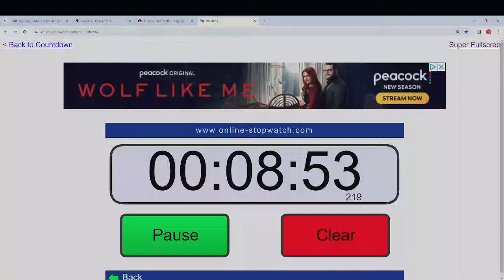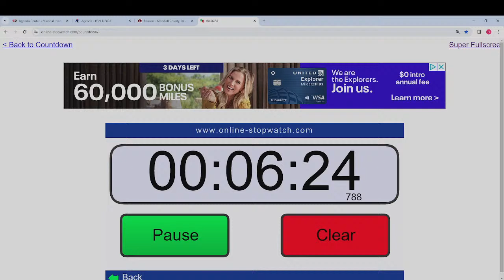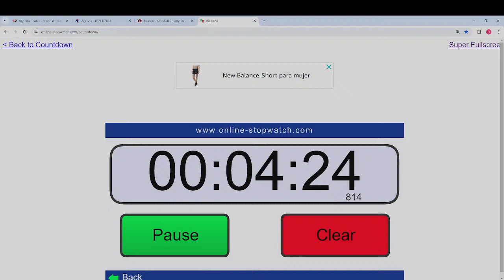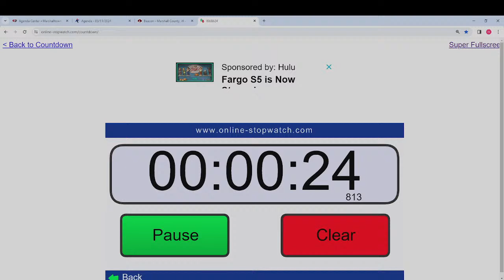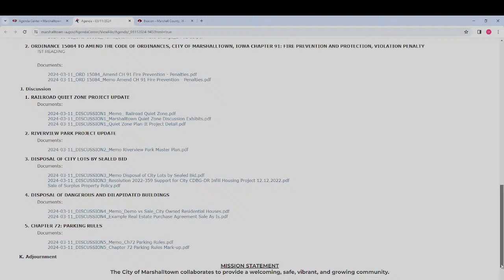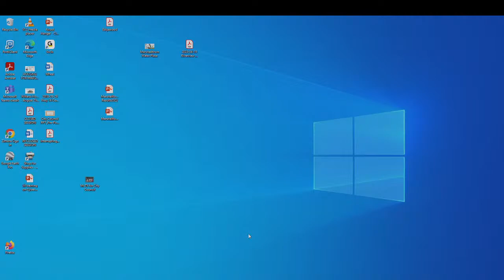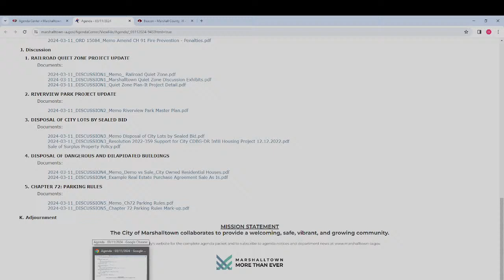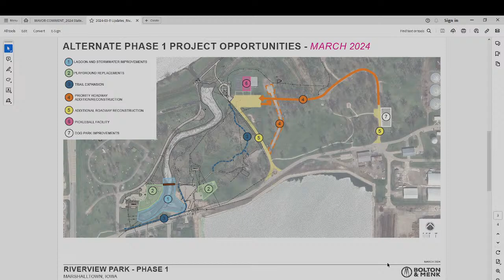Marshalltown City Council - 3/11/24